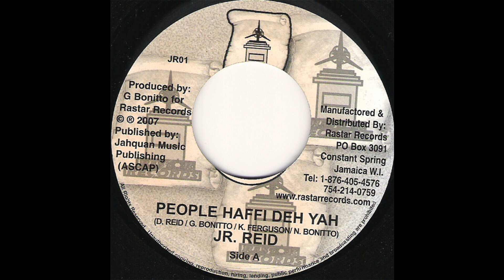Junior Reid - People Haffi Deh Yah - Rastar 7inch 2007 Rastar Riddim